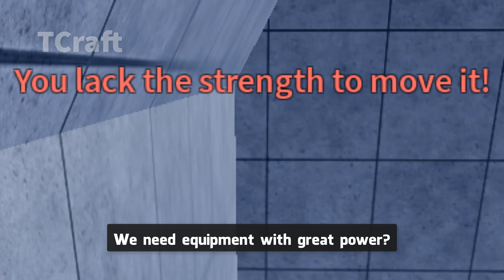Secret Gear to Awakening Race V4 - Blox Fruits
Credit: @GamerRobot

Credits:
Song made by Dylan Owen.